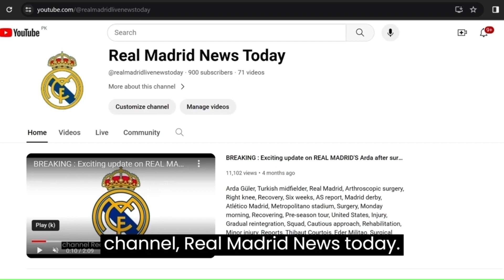LENY YORO TO REAL MADRID | REAL MADRID TRANSFER UPDATES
HELLO TO ALL MADRID FANS . IN THIS VIDEO THERE IS DETAIL OF A NEW SIGNING RUMOUR IN WHICH REAL MADRID IS INTERESTED.